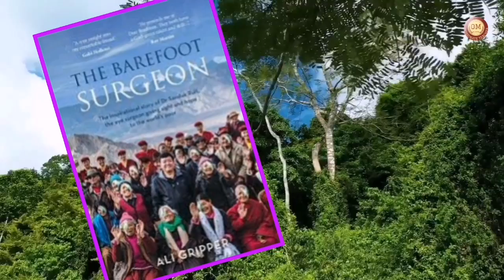Sanduk Ruit Biography || सन्दुक रुइत जीवनी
Biography of Sanduk Ruit